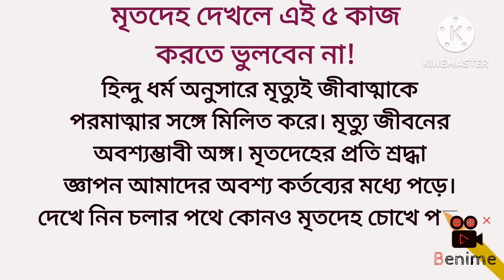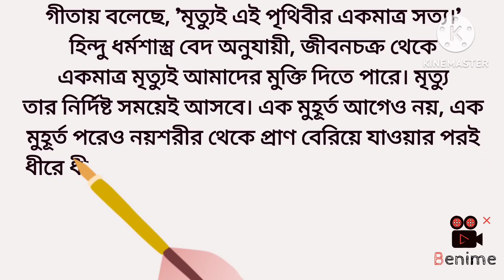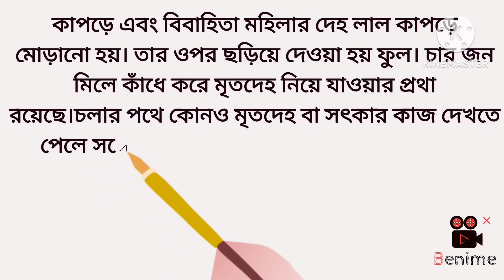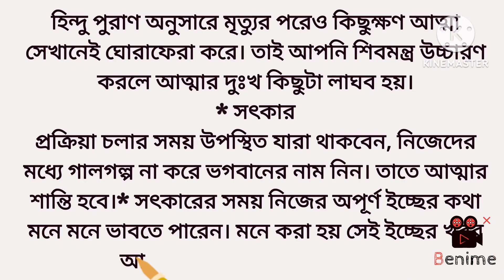মৃতদেহ দেখলে এই পাঁচটি কাজ করতে ভুলবেন না!!harekrishna